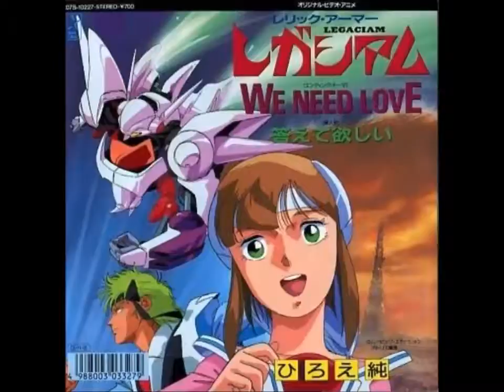Relic Armor Legaciam ED WE NEED LOVE